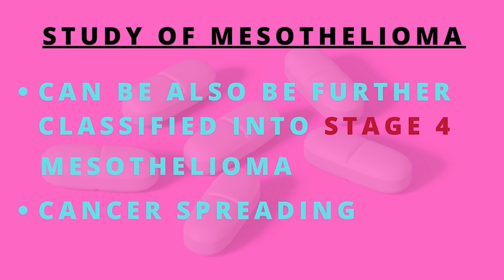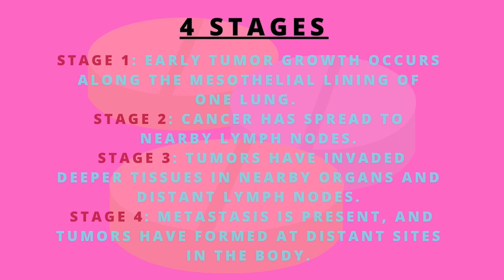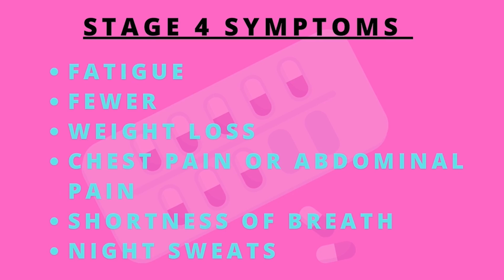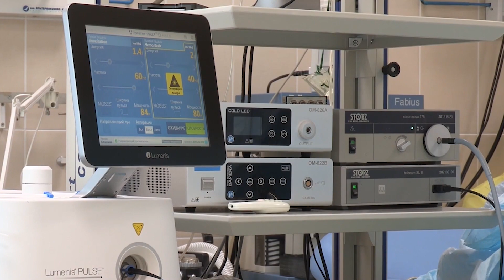How many mesothelioma cancers are there | respirework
Hello everyone!
In this video we have discussed Radiation therapy of mesothelioma.radiation remedy makes use of high-electricity x-rays or debris to kill cancer cells. Mesotheliomas tend to be tough to treat with radiation remedy. They don't commonly develop as single, wonderful tumors, so it could be tough to intention radiation at them at the same time as keeping off nearby normal tissues

Consider subscription
Respirework